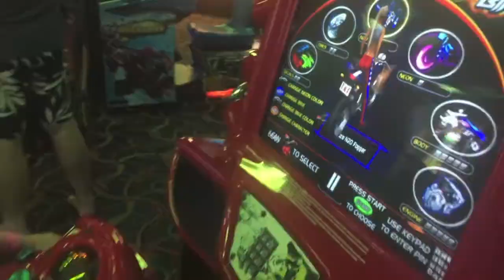Water Park / Birthday Party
Нас пригласили в водный парк на день рождения.

Andy's birthday party at Coco Key Water Resort.

Orlando, May 15, 2016